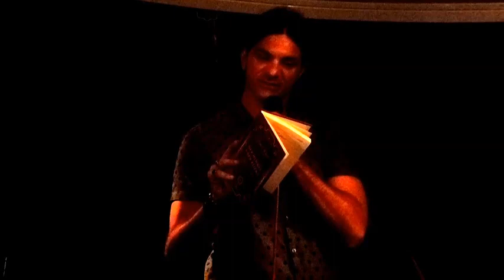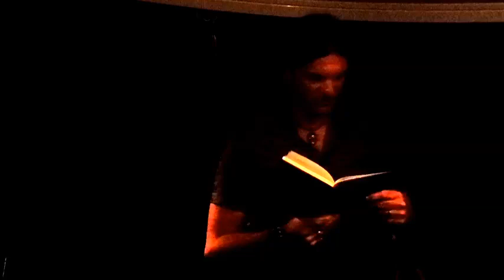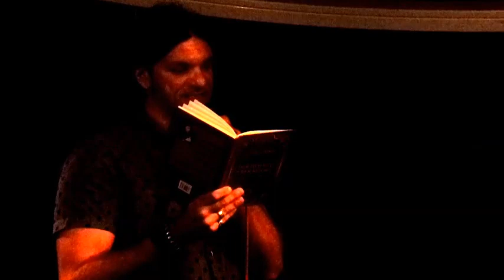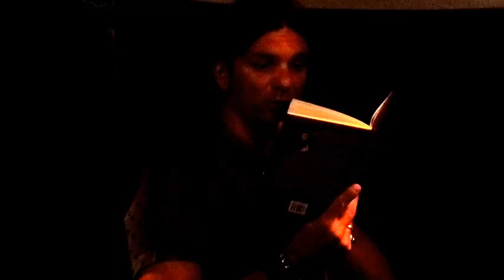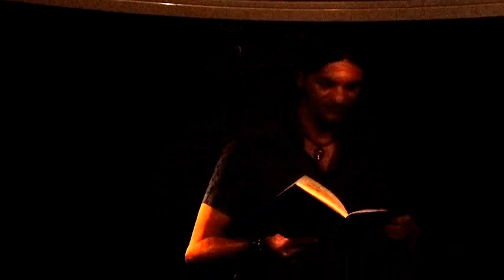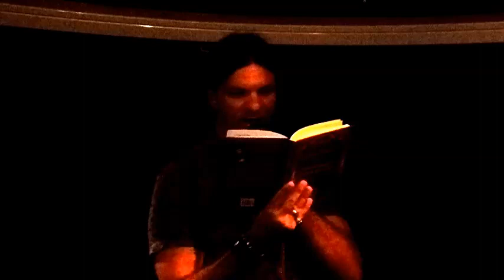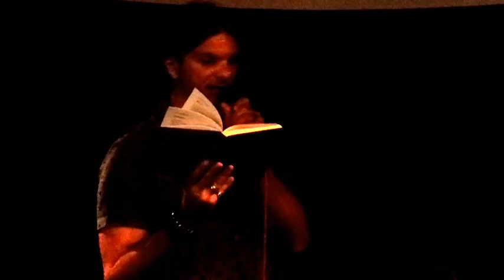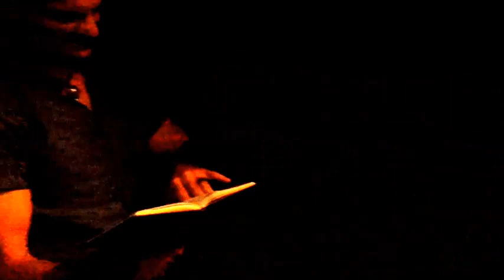-- LEAN RADIĆ -- DER HIMMEL UBER RIJEKA -- PROMOCIJA --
-- PROMOCIJA -- LEAN RADIĆ -  DER HIMMEL UBER RIJEKA - PROMOCIJA--
-- KULTURNI CENTAR MESNIČKA --
-- 2019 GODINA... --